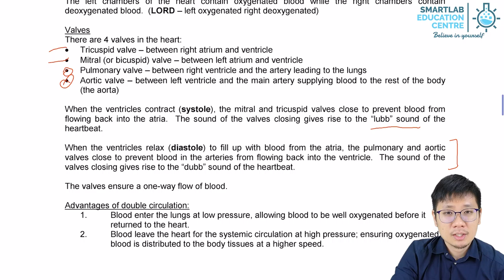Human Circulatory System - Systole and Diastole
Valves in the Heart.